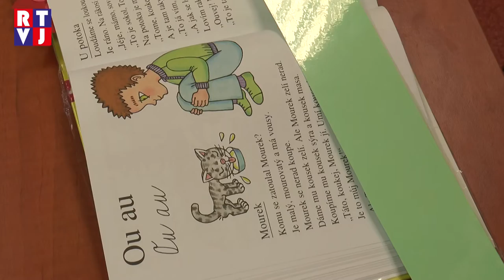Tvrdoničtí prvňáčci byli pasováni na čtenáře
Ve jménu pohádek, románů a básní, jménem všech literárních hrdinů a světů, za všechny spisovatele, knihovníky a učitele byli pasováni tvrdoničtí prvňáčci na čtenáře knihovny. Tuto akci již každoročně pro děti připravuje společně se školou Místní knihovna Tvrdonice.